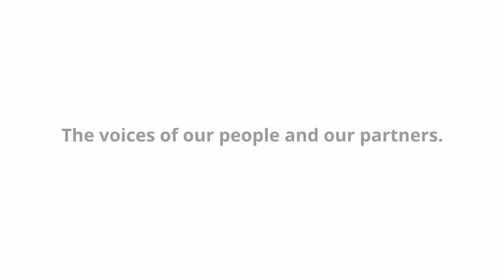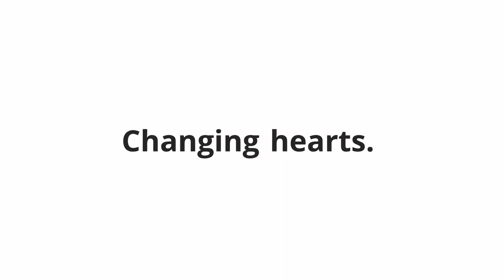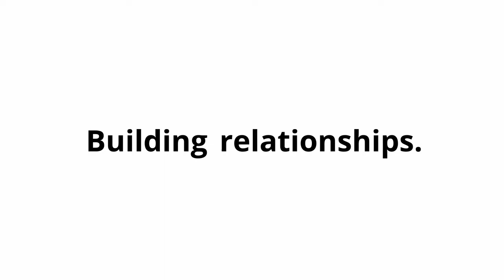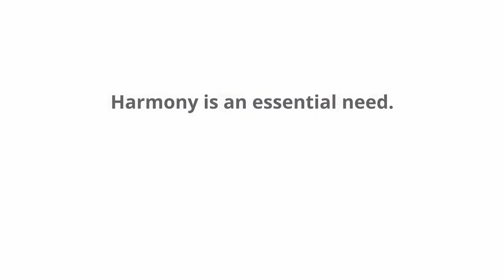The Big Give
Harmony, in the words of our people and our partners.